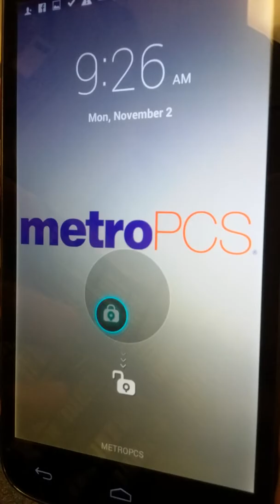No chance in life. :(